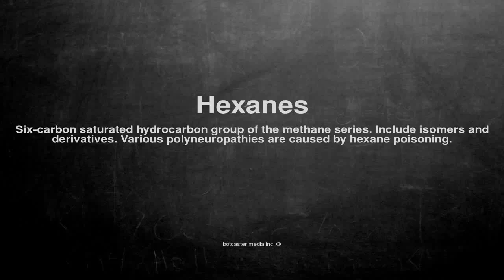Medical vocabulary: What does Hexanes mean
What does Hexanes mean in English?